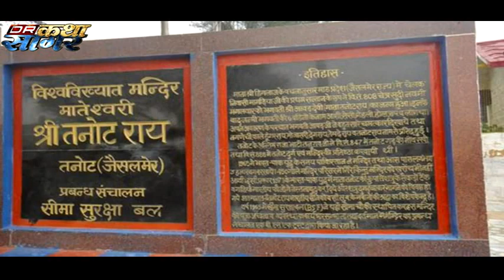चमत्कार से पाकिस्तानी हैरान, माता करती है भारतीय सेना की रक्षा | Nadeshwari mata Mandir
यहाँ नहीं मरता कोई सिपाही, माता खुद करती है जवानों की रक्षा | Nadeshwari mata | Mysterious temple

DR Katha Sagar.